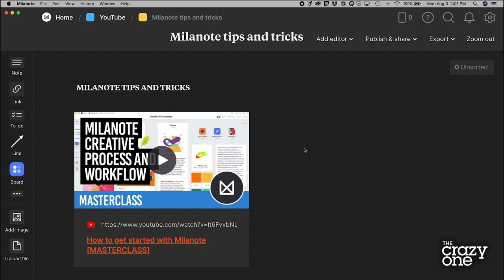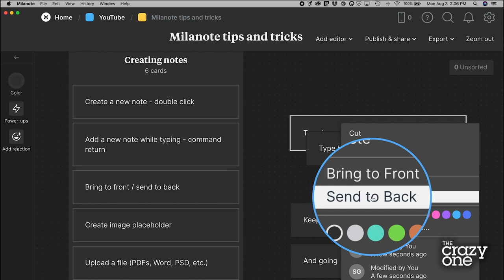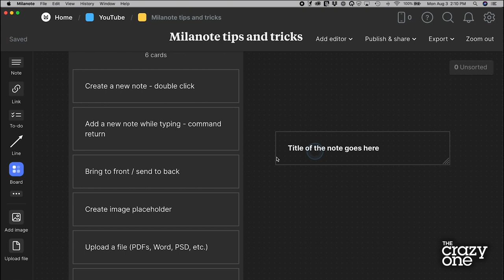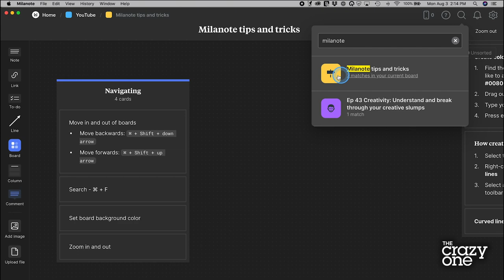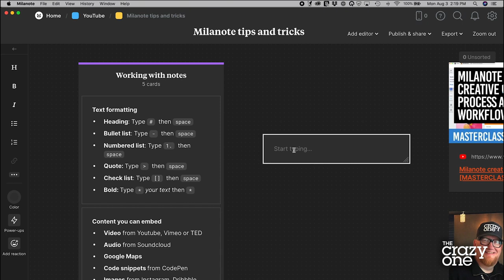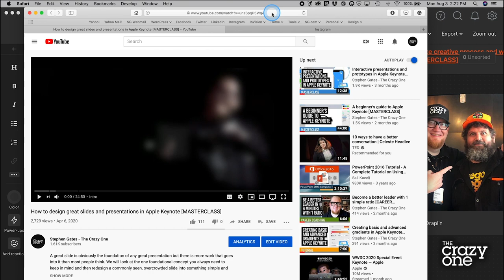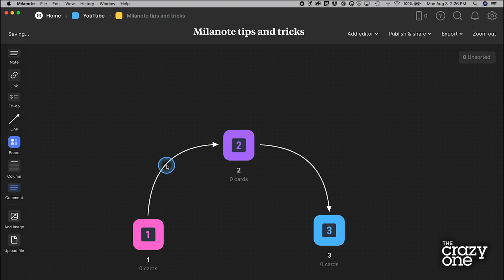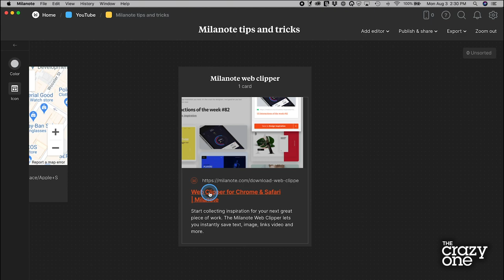Essential Milanote tips and tricks [MASTERCLASS]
I have been using Milanote for years as an essential part of my creative process. This masterclass will show you all the tips, tricks, and hidden features you probably didn’t know you could do and will make a huge difference saving you time and being more productive in your Milanote workflow!

UPDATE:
Thanks to the Milanote team who has updated the app so keyboard shortcuts are now available for all features. Just hover over anything and the shortcut will appear.

CHAPTERS:
0:00 - Intro
2:52 - Important details
5:42 - Creating notes
11:32 - Navigating Milanote
18:07 - Working with notes
25:40 - Hidden features